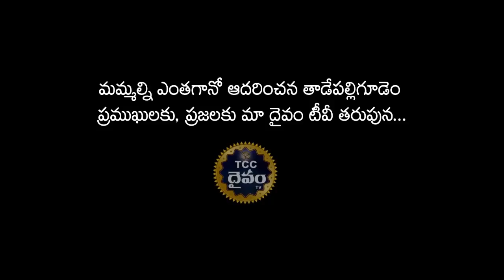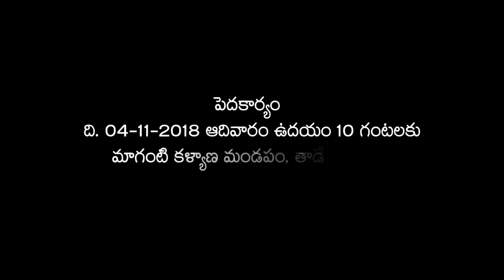తాడేప‌ల్లిగూడెం దేవుడు డాక్ట‌ర్ పి.ఎల్‌.వి ప్ర‌సాద్ గారికి అశ్రునివాళి | Asrunivali | daivam tv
భాప్పాంజ‌లి...
డాక్ట‌ర్ పి.ఎల్‌.వి ప్ర‌సాద్ గారు తాడేప‌ల్లిగూడెం అమృత‌మూర్తి, నిత్య చైత‌న్య శీలి, దార్శ‌నికుడు,
మా మార్గ‌ద‌ర్శికి మా ఆశ్రునివాళి ఆయ‌న ఆశ‌యాల సాధ‌న‌కు పున‌రంకిత‌మ‌వుతూ..
శోక‌త‌ప్త హృద‌యాల‌తో...
కుటుంబ‌స‌భ్యులు మ‌రియు
తాడేప‌ల్లిగూడెం అభిమానులు...